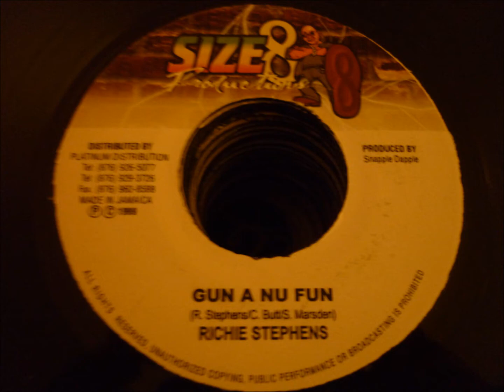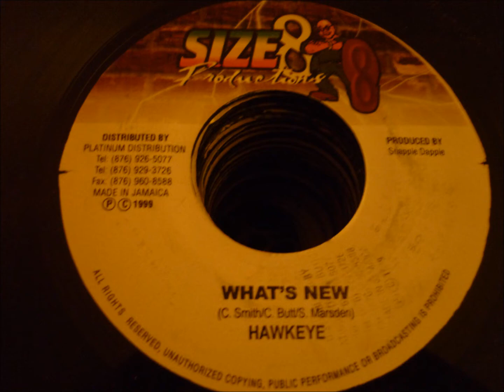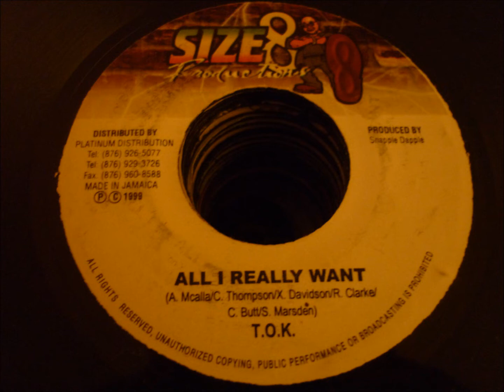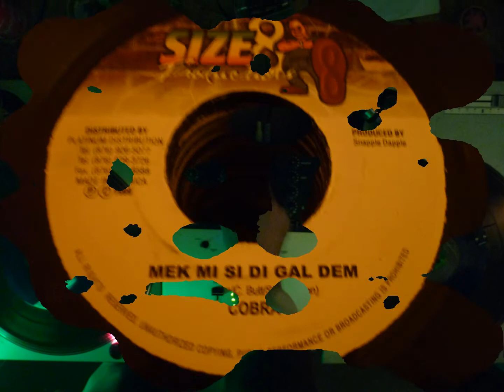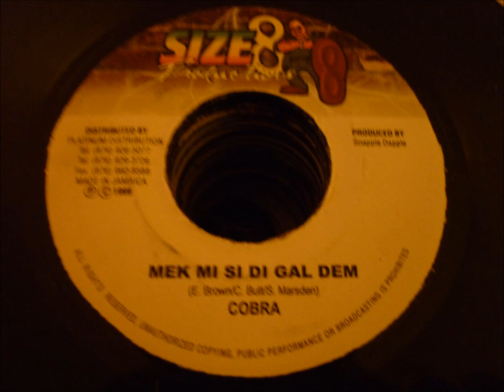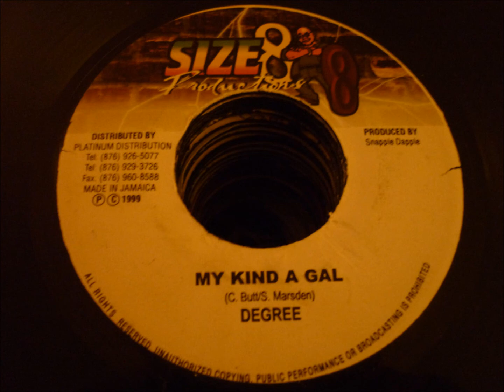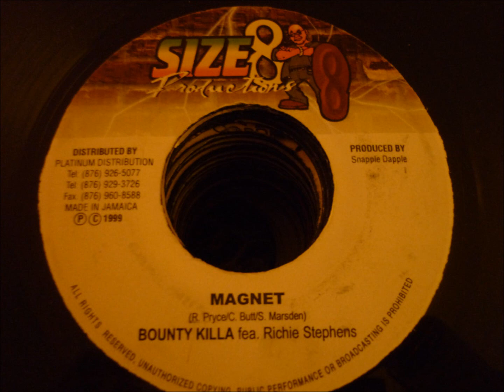QUICKSAND RIDDIM - SIZE 8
RICHIE STEPHENS "Gun a nu fun"
CRISSY D "Here comes the rain again"
HAWKEYE "What's new"
CHICO "Gallivant"
T.O.K "All i really want"
COBRA "Make mi si di gal dem"
DEGREE "My kind a gal"
BOUNTY KILLER feat RICHIE STEPHENS "Magnet"

Riddim : QUICKSAND
Label : SIZE 8
Year : 1999
Producer : SNAPPE DAPPLE
Mix : C TOWN sound system